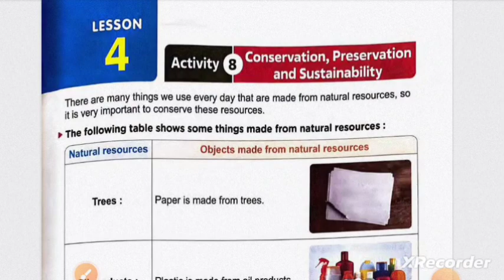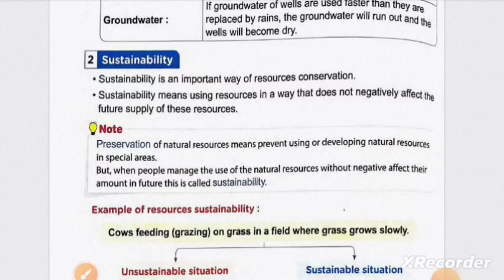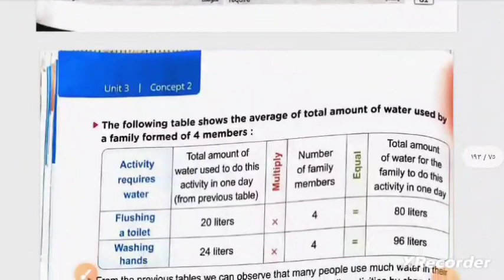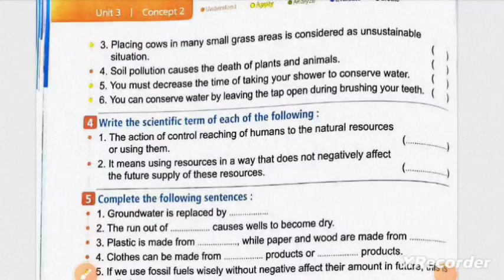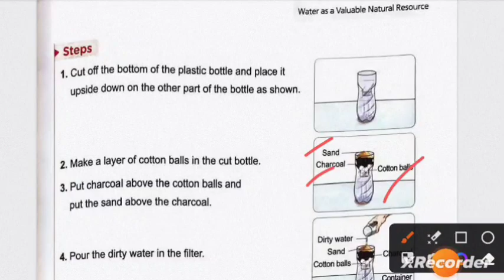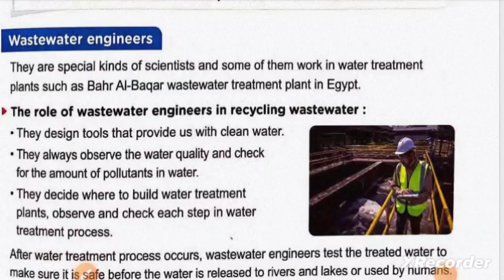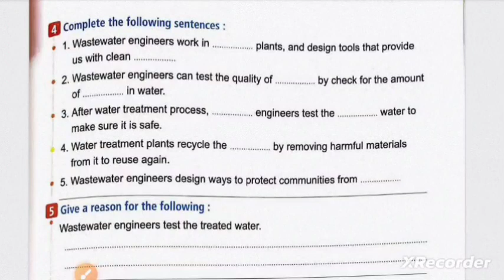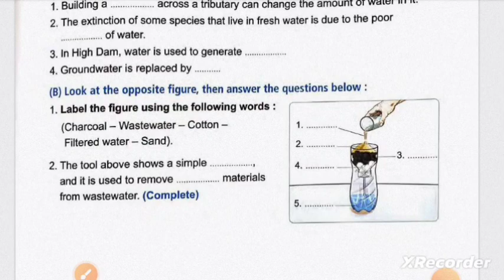science jounior 5 term2 UNIT3 concept 3.2 less4.5.6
ساينس الصف الخامس الترم الثاني الوحده الثالث تلك الكونسبت الثالث  الدرس الرابع والخامس